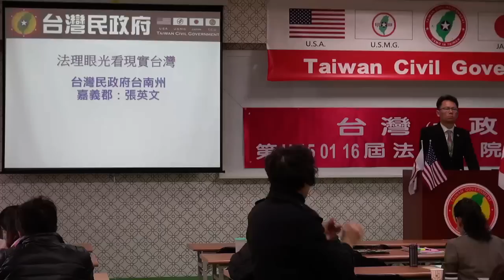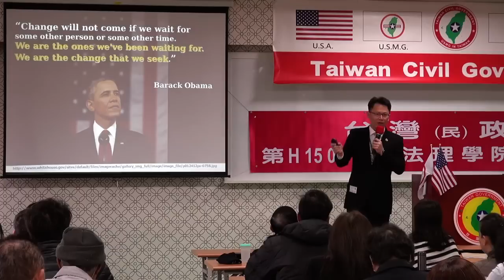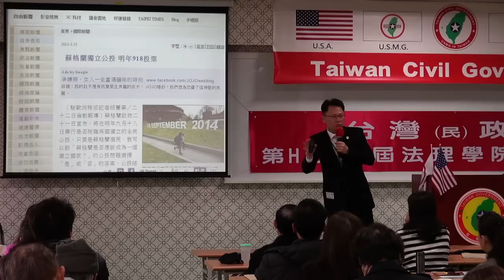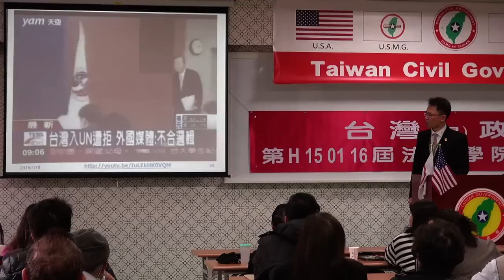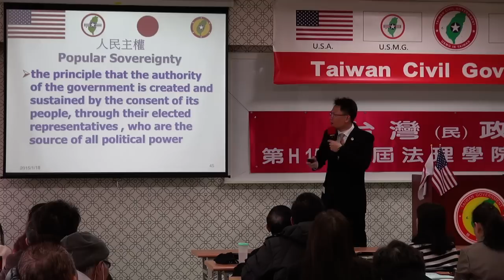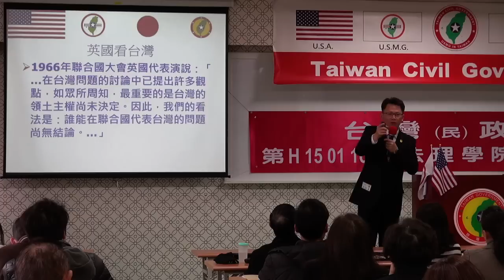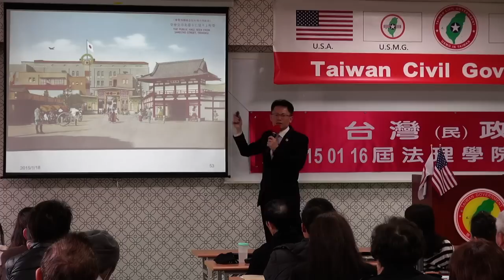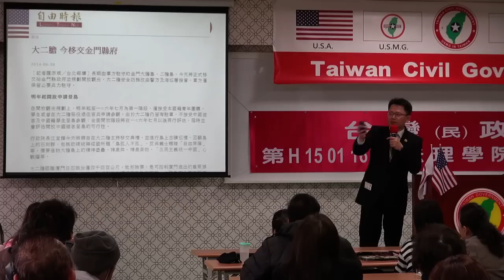150118-8-法理眼光看現實台灣-張英文-台灣(民)政府第H150116屆高級行政參議班